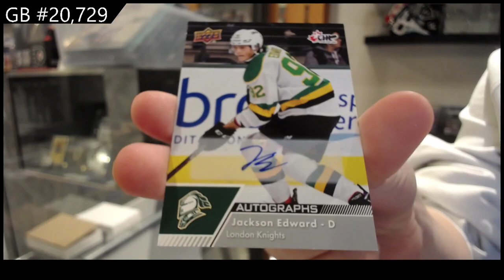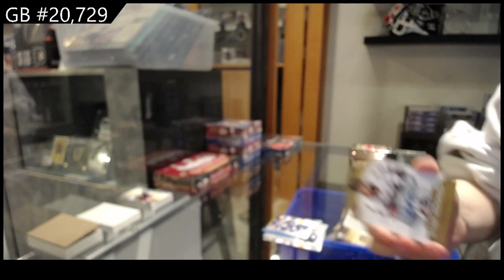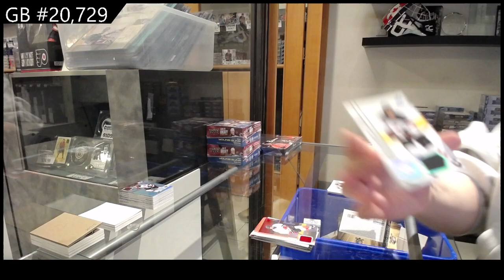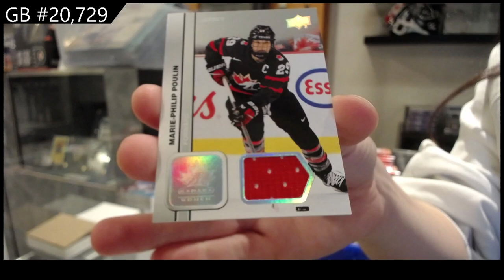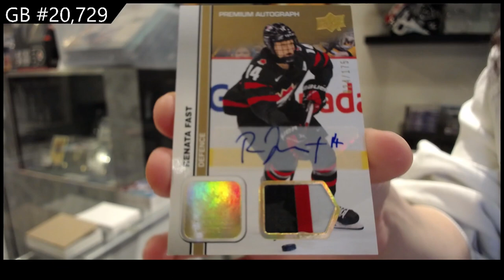23-24 UD Team Canada Juniors & 22-23 UD CHL Hockey Box Break - CNC GB #20,729